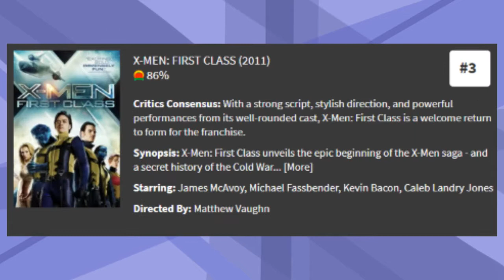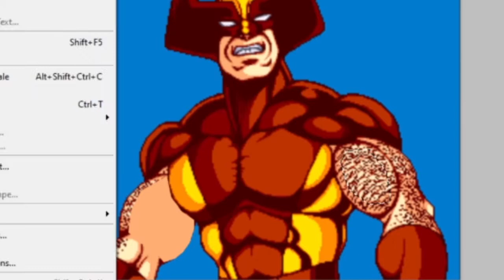How much money did I spend to complete Xmen?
Armed wit mutant powers and spandex, the Xmen attempt to save the world from magneto.